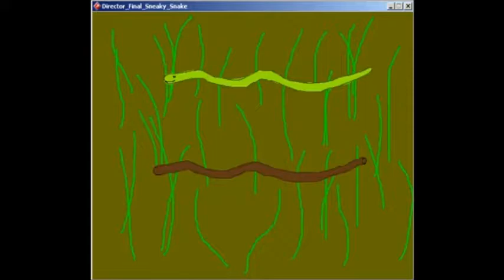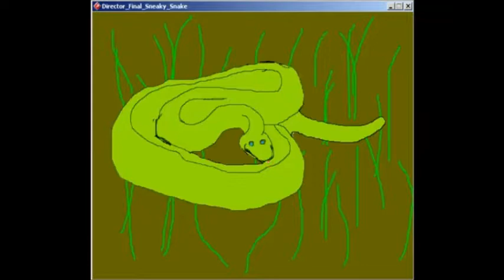Belle & Sebastian - I Want The World To Stop